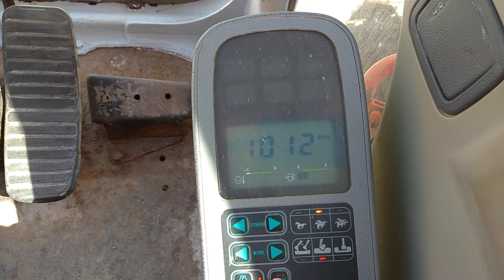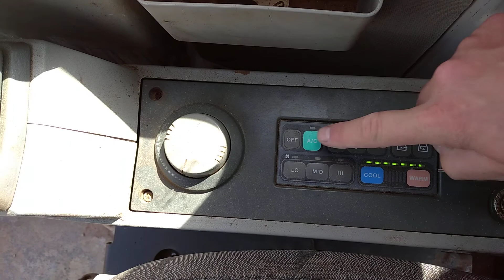Excavator DAEWOO DOOSAN 170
Micro Daewoo 170